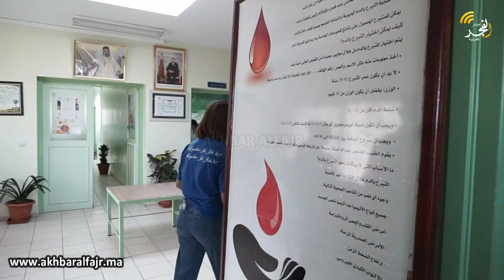جامعة ابن طفيل القنيطرة... مكتب الطلبة بكلية الاقتصاد والتدبير ينظم حملة للتبرع بالدم